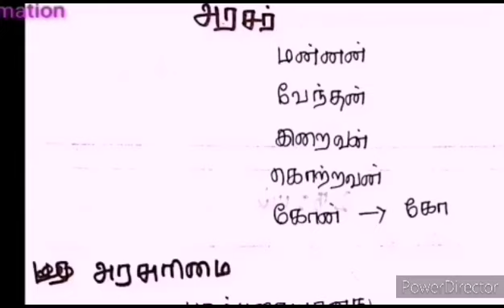பண்டையகால தமிழகத்தில் சமூகமும் பண்பாடும் சங்ககாலம் - 3 I 6th New Book 📙